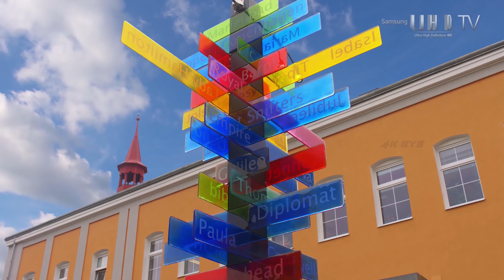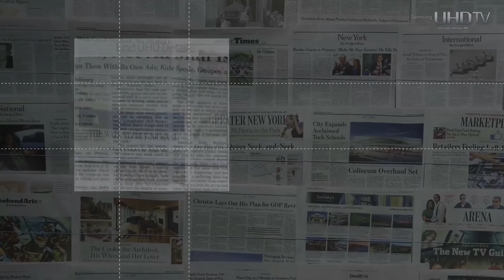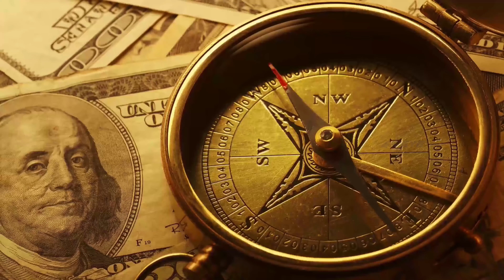Samsung 4K Demo nature relaxing peacefull video for 4k oled tv